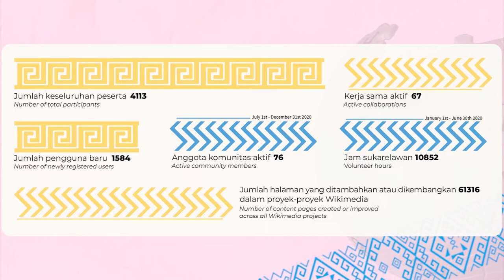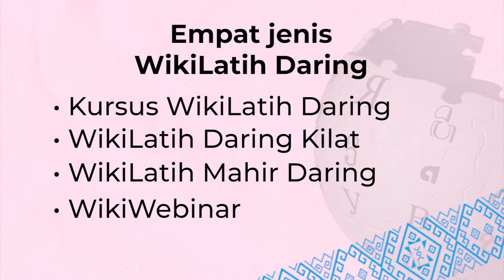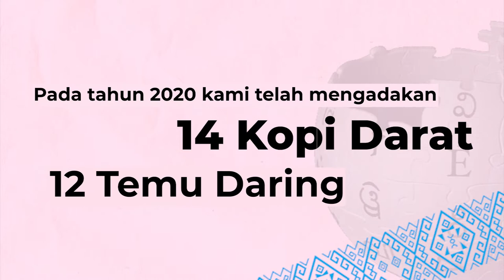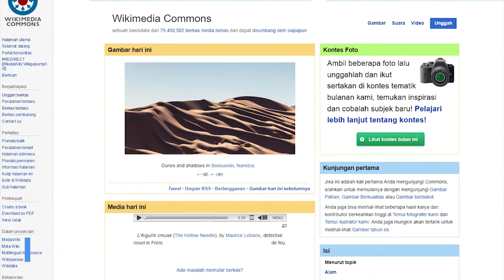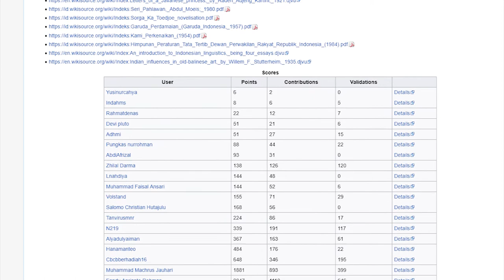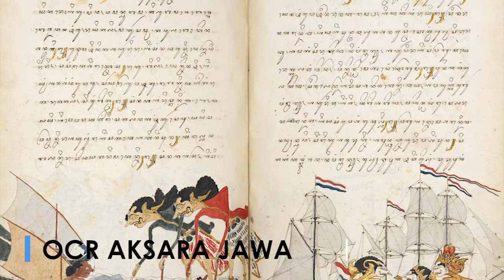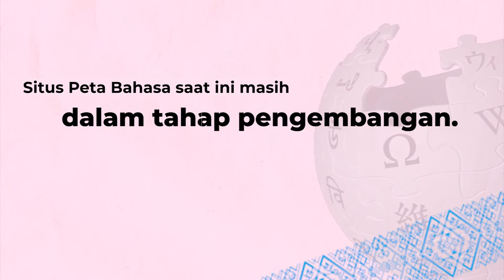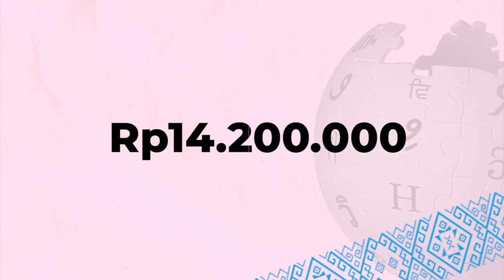Laporan tahunan 2020 Wikimedia Indonesia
Tahun 2020 merupakan tahun yang luar biasa sejak Wikimedia Indonesia didirikan. Kegiatan luring yang sudah kami rencanakan harus dibatalkan karena pandemi Covid-19. Namun, kami beradaptasi dengan cepat dan mengubah kegiatan menjadi daring.

Dalam video ini kami ceritakan beragam pengalaman dan upaya untuk tetap membebaskan pengetahuan serta capaian kami selama tahun 2020.

Kami mengucapkan terima kasih kepada semua staf, sukarelawan dan mitra yang sudah mendukung dan berkomitmen menjaga keberlangsungan program-program Wikimedia Indonesia.

Salam Bebaskan Pengetahuan!